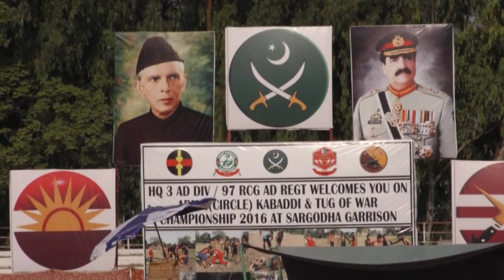Pak Armi Sgd kabdi 2c vs sc part 1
Mast nazron se Allah bachaye New Version - Sara Raza Khan (2017)

Mere Rashke Qamar | in female version |by Sara Raza Khan (2017)

maahii aavegaa mein phullaa n naal by Sara Raza khan

Mundeya Official Video Sara Raza Khan

Ali Maula Ali Maula Ali - OFFICIAL VIDEO - NASEEBO LAL (2017)

Mai Tera Bacha jeeve & Naseebo Lal (2017)(Sain Parwaz)